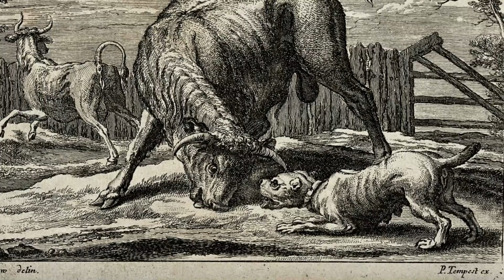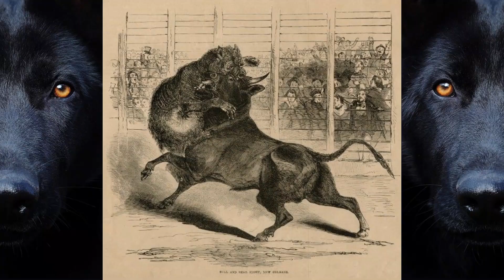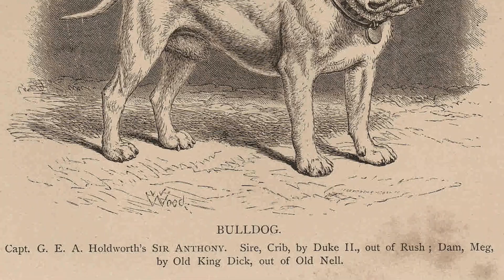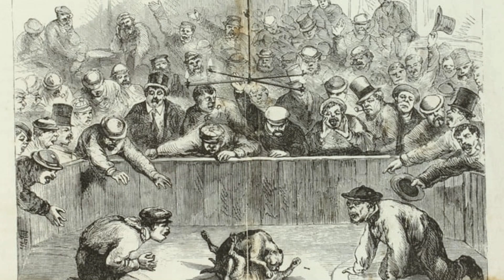está RAZA es mas PODEROSA que las demás tipo BULL, descubre porqué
💥 El antiguo bulldog ingles dio origen a muchas razas de gran poder, todas etiquetadas como tipo Bull, como el pitbull terrier americano, Bull terrier ingles, American Staffordshire terrier, y otras de manera indirecta como Dogo Argentino y Presa canario.

FONDO MUSICAL: Biblioteca de audio de YouTube